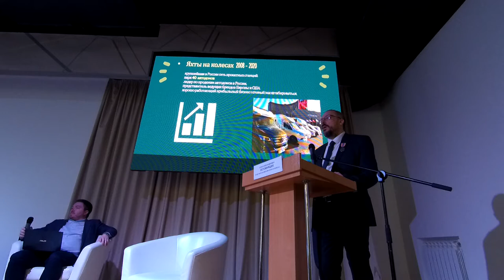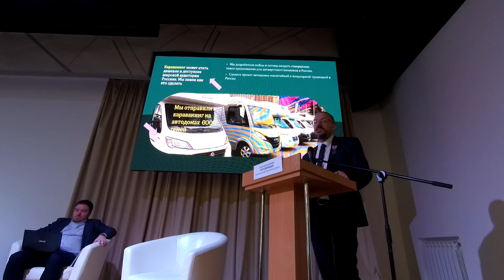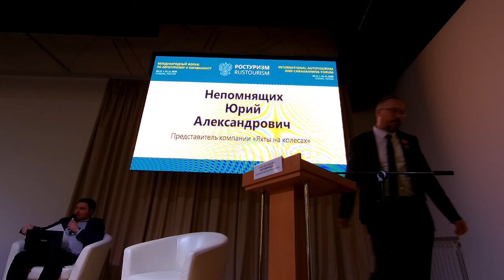Первый Международный Форум по автотуризму 2020 в Суздале #19